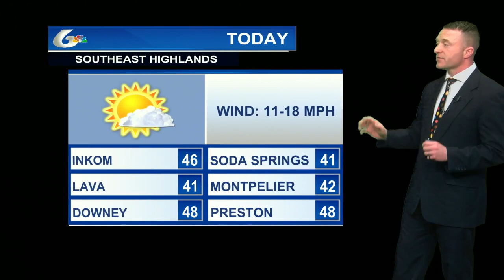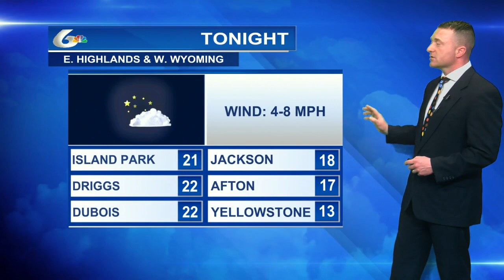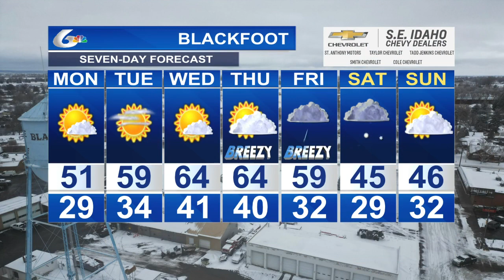Eric's Forecast for Mon April 1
Morning fog, then mostly sun with a 10–20 mph breeze.